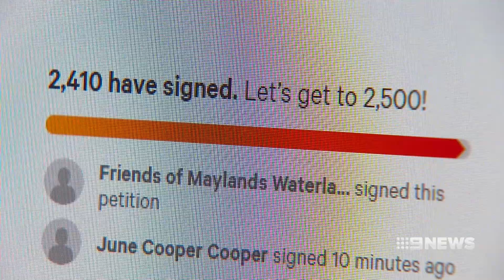Water Fight | 9 News Perth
There's a renewed fight to save a family-water-park in our eastern suburbs - with this summer likely to be its last.

The popular playground needs a three-million dollar refurbishment but the local council say it doesn't have the money.